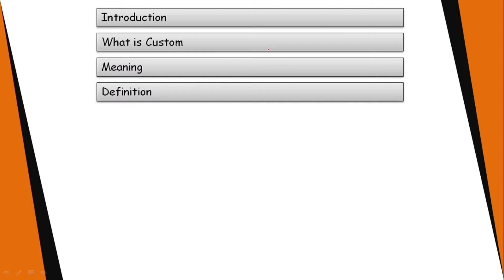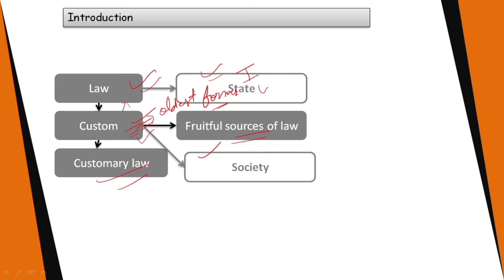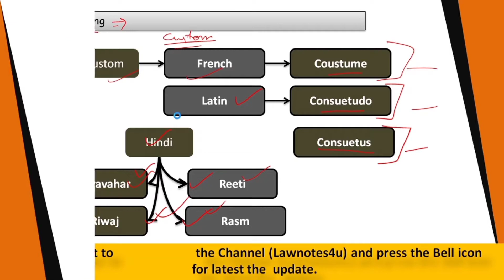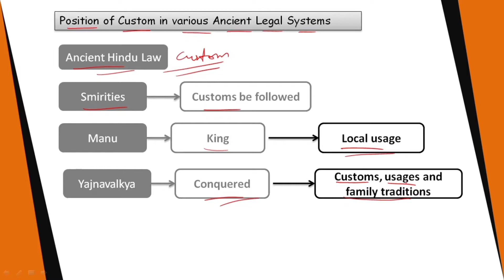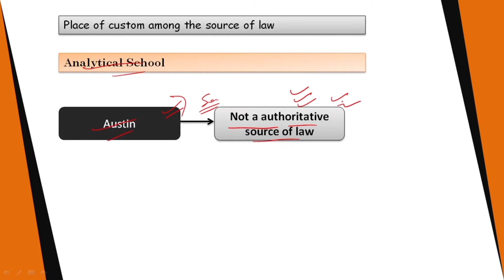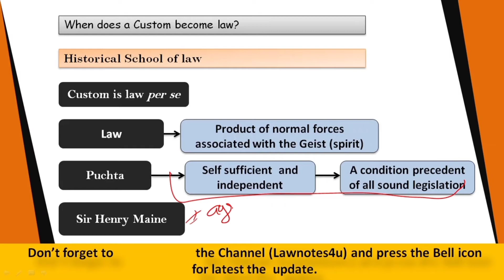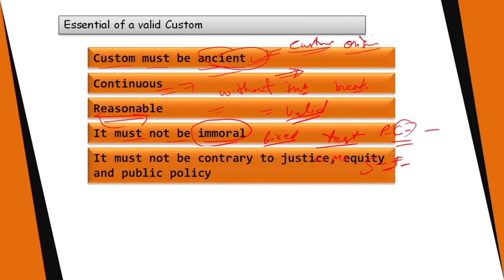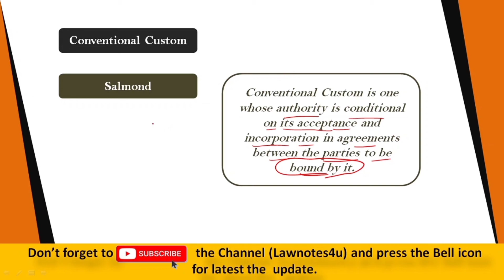Custom as a source of law in Jurisprudence || Types and essential of custom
In this video, we are going to discuss custom as a source of law and its meaning, essential for a valid custom, types of custom, etc.